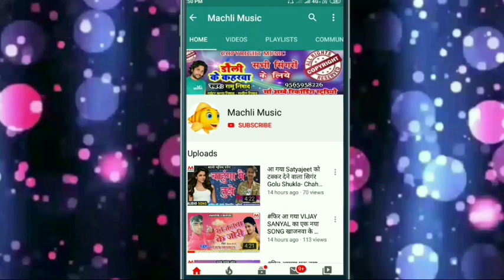2020# Mansaram Bharti का फाडू Song बलामूवा पियावे कच्चा अण्डा Balamua Piyava kachcha anda मंसाराम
•Album - Balamua Piyava Kachcha Anda
•Song - Balamua Piyava Kachcha Anda
•Singer - Mansaram Bharti
•Geet - Ravi Nishad
•Sangeet - Maa Ambey Recording studio
•Nirmata - Ramu Nishad
•Sanyojak - Munna Nishad

                  👉 Company Label - Machli Music
                 👉 Office - vikramjot bazar (Basti)

        👉 Machli Music में आप सभी का स्वागत है